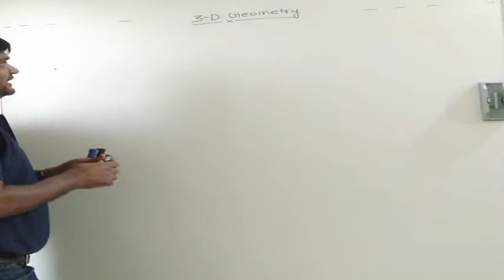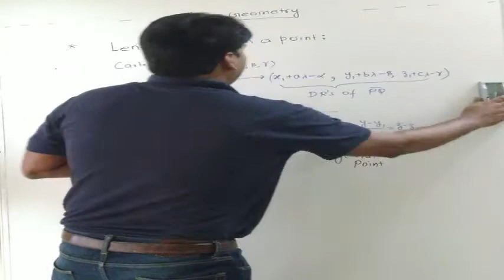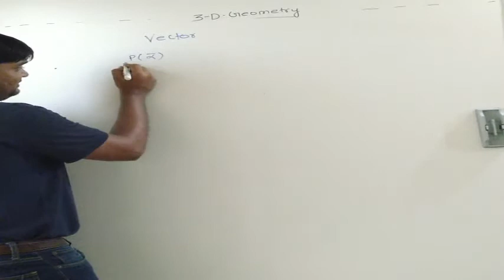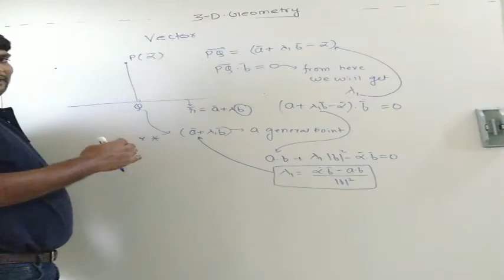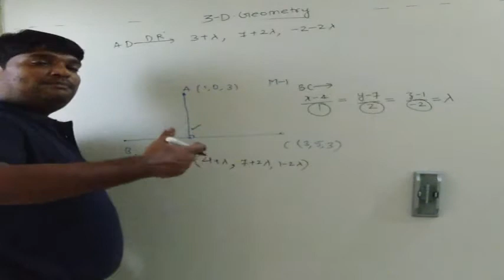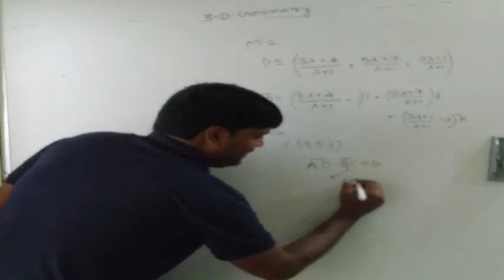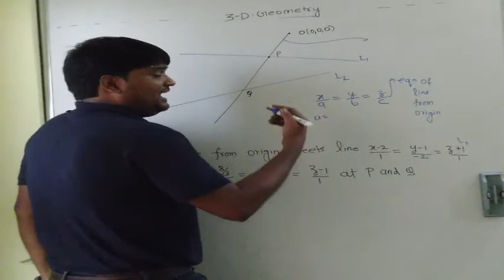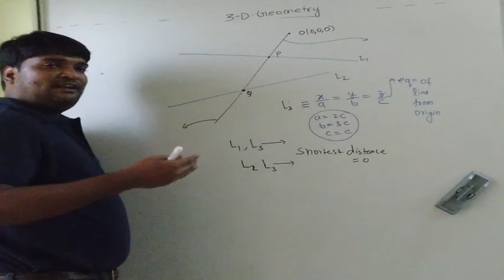3D GEOMETRY LECTURE 7 ROTARY ACADEMY KHED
WE WILL SEE PERPENDICULAR DISTANCE OF A POINT FROM LINE AND SOME ILLUSTRATIONS BASED ON THIS.